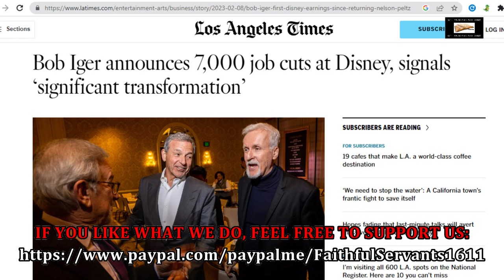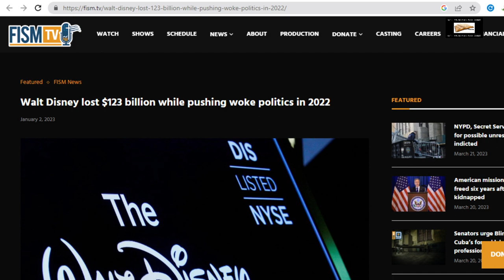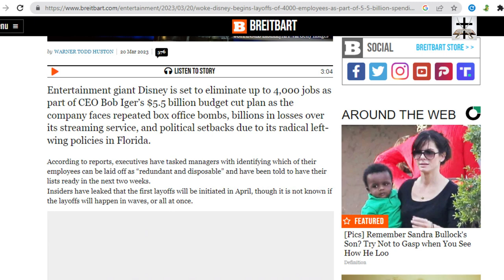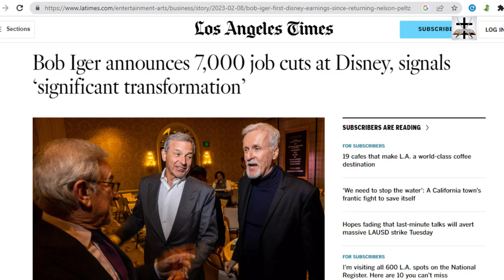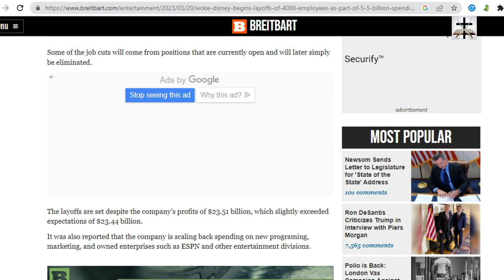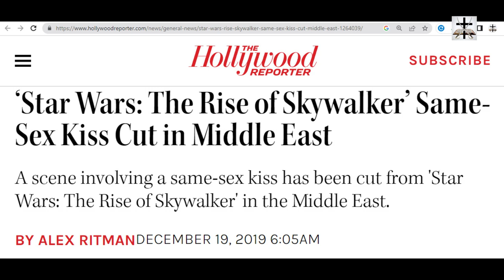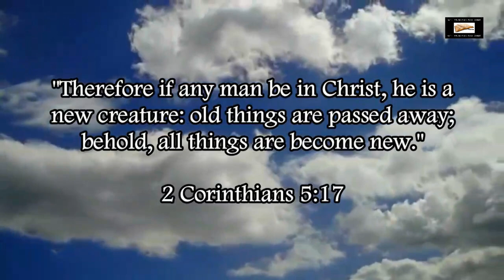Woke-SJW Disney Set To Layoff Thousands | Woke-SJW Disney FAIL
Woke-SJW Disney’s CEO Bob Iger is set to layoff employees in the thousands (it’s a lesson on the truth of how going woke means going broke).